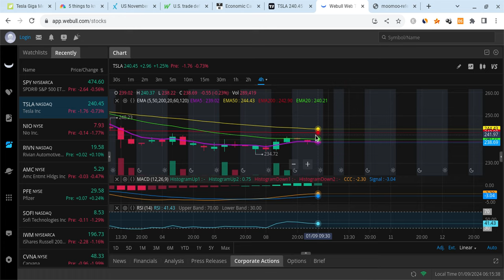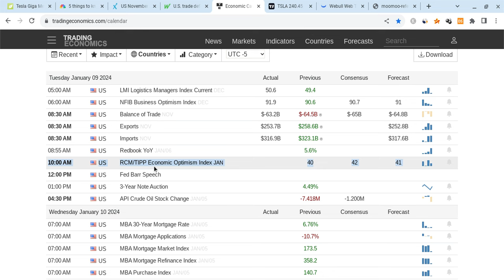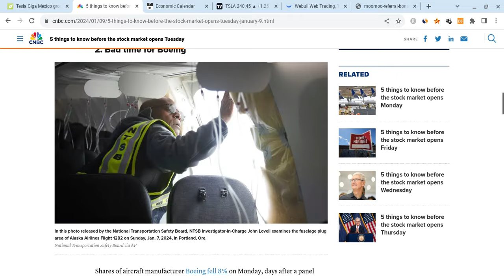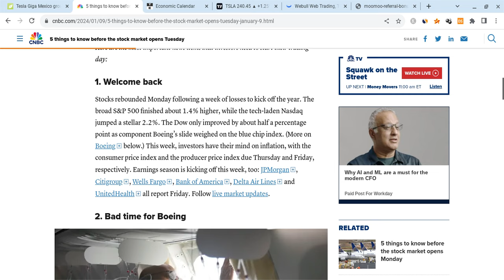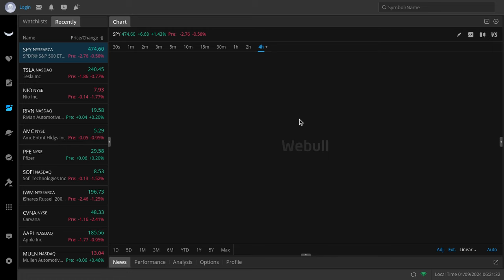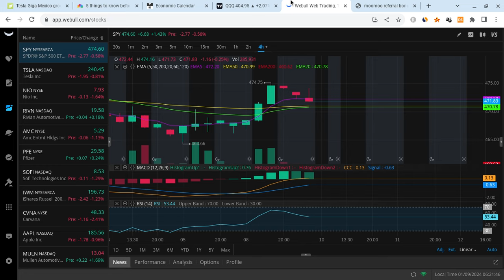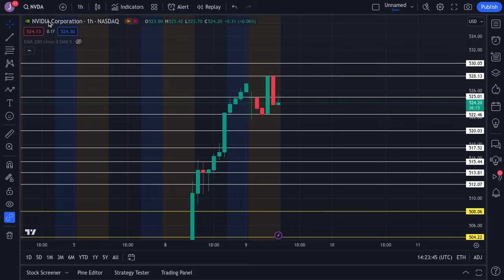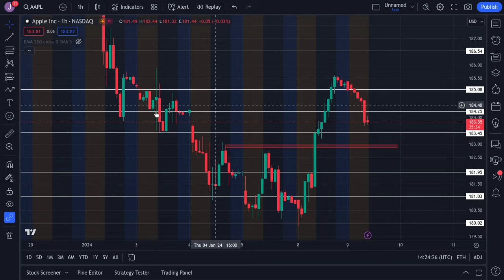🔥 TESLA STOCK CRITICAL SUPPORT!!! TSLA, SPY, NVDA, AAPL, & QQQ PREMARKET PREDICTIONS!!!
Hey everyone!

Tesla had a green day as it closed at $262 on Wednesday (close to expectations), and it held support. Tesla is also very strong for the long-term! In this Tesla video, I will give you my Tesla stock price prediction, while mentioning Tesla news; regardless of Tesla's short term, it's long-term will be bright with massive growth potential. Tesla to the moon! Tesla is the future!